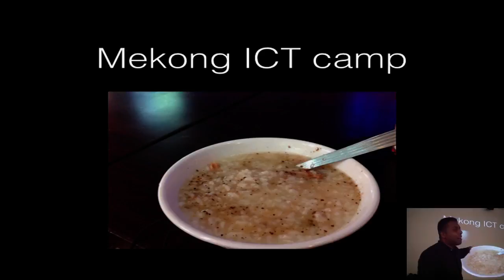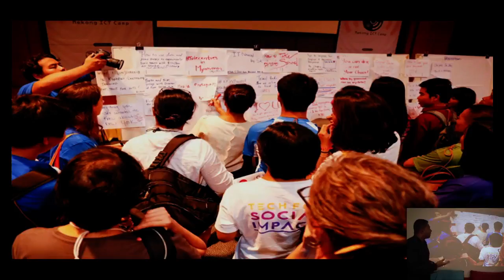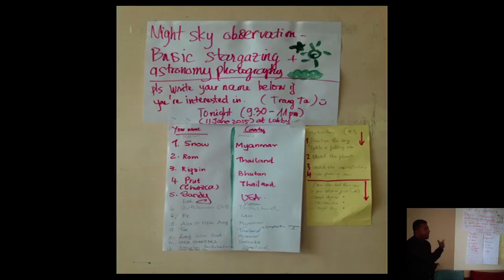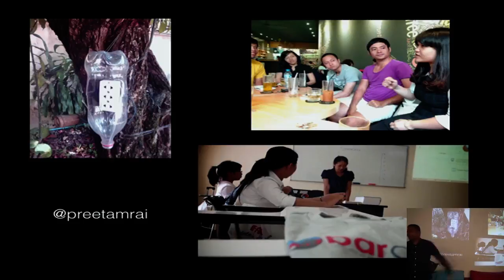Mekong ICT Camp, Thailand - Hackerspace Travelogues 2.0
Speaker: Preetam Rai